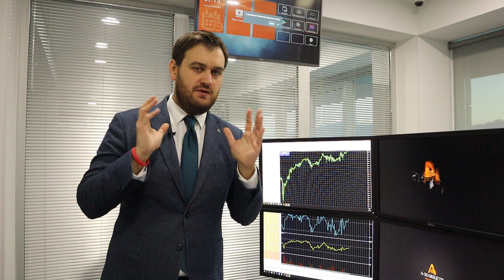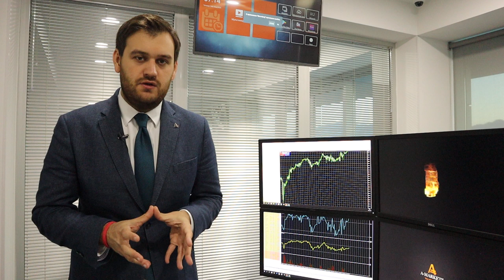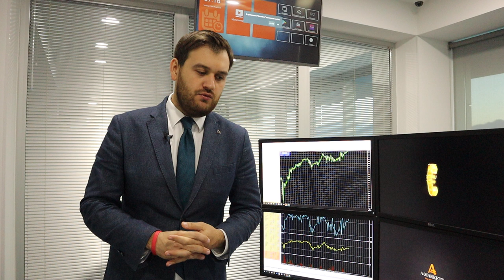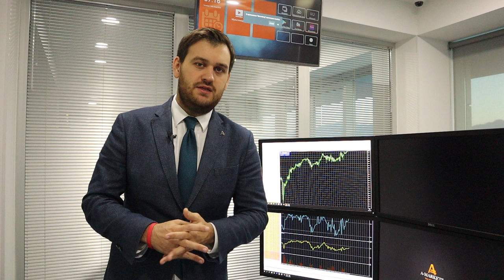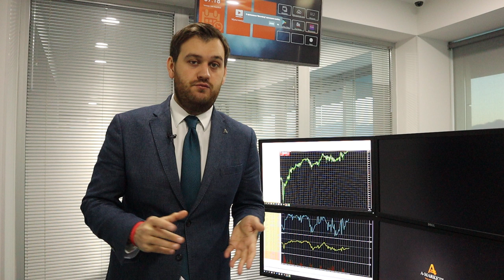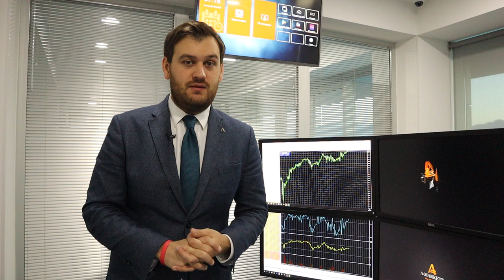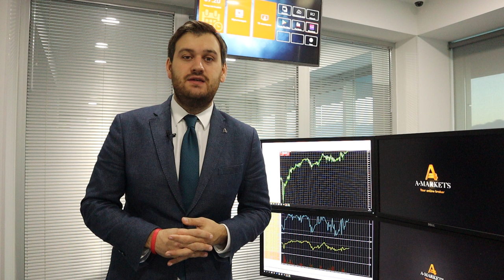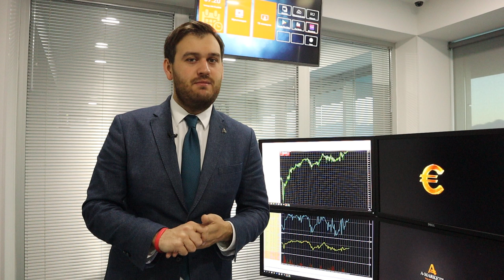Трамп "наехал" на Банк Швейцарии! | AMarkets